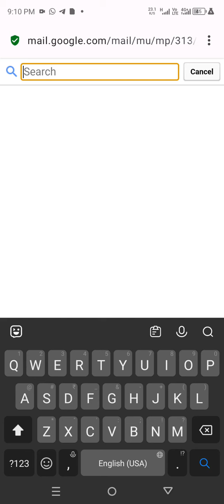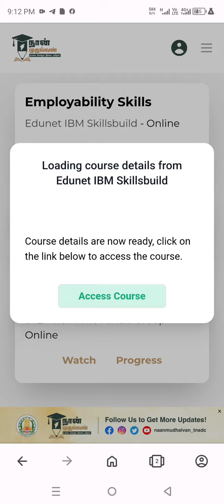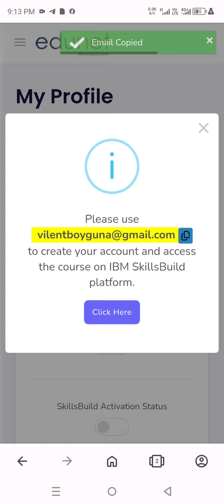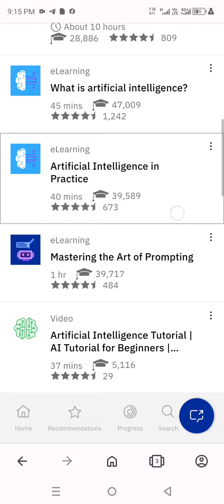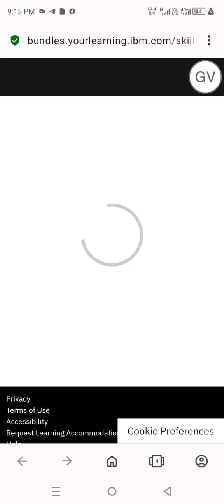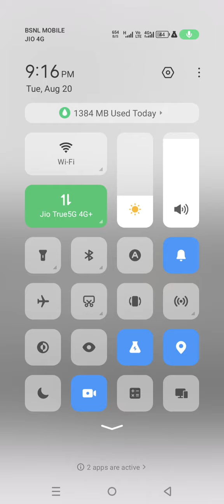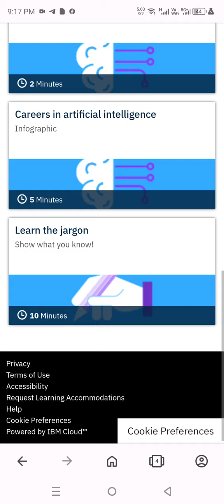Naan Mudhalvan Employability Skill Course Procedure Polytechnic